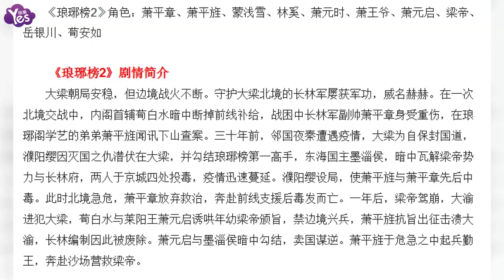【3年前】《瑯琊榜2》開機 黃曉明佟麗婭等現身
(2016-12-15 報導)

今天，由愛奇藝 和正午陽光影業，聯合出品的電視劇《瑯琊榜之風起長林》在橫店開機，製片人侯鴻亮 導演孔笙攜主創黃曉明 佟麗婭 張博 吳昊宸 亮相。主創們現場也接受了愛奇藝娛樂的專訪，佟麗婭直言這次打戲沒壓力，自己是練舞蹈出身的，動作戲不成問題，還很期待和黃曉明的合作，為了方便照顧兒子也把他帶到劇組了，吳昊宸則為了戲特意去學習騎馬和茶藝，自己力所能及的打戲一定會親身上陣。